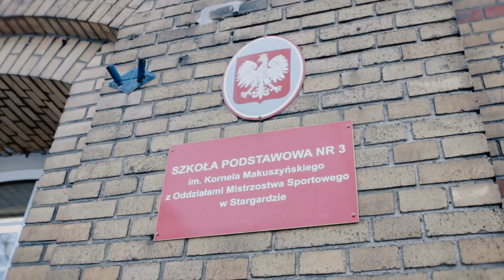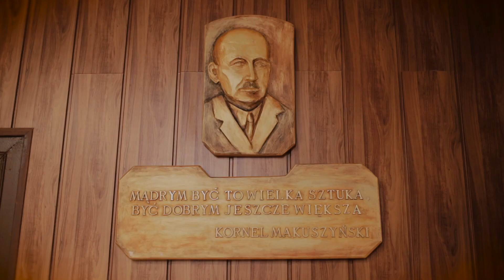Film Promocyjny - Szkoła Podstawowa nr 3 z Oddziałami Mistrzostwa Sportowego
Film Promocyjny
Szkoła Podstawowa nr 3 z Oddziałami Mistrzostwa Sportowego
Po Mistrzostwo tylko z Trójką!